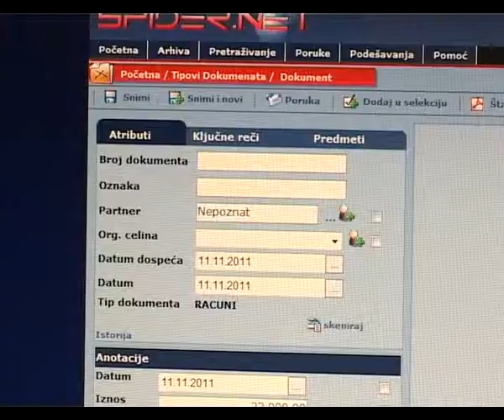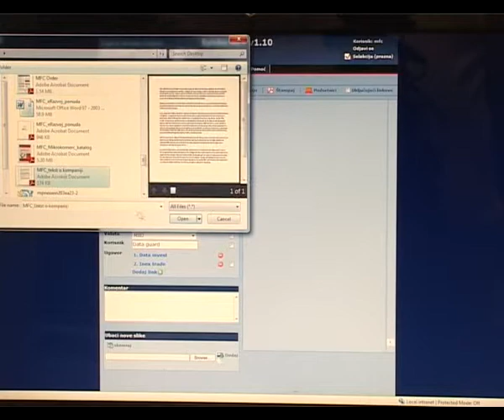MFC: Spider.Net nove mogucnosti - Kursor 131